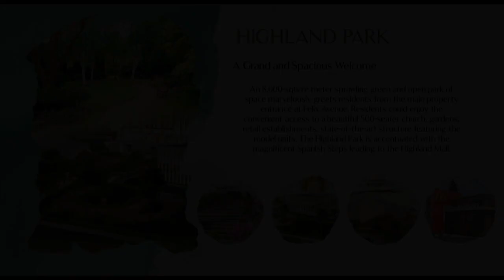Rent to Own PROMO 15% Discount 8k Monthly 1br 2br Cubao BGC Mrt Pasig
Condominium/Apartment Type: Residential Condominium
Number of Bedrooms: 1
Number of Bathrooms: 1
Unit Size in sqm: 46.5 sqm.
Number of Car Parking Spaces: 1
Unit/Floor Number: 9-36
Tower: 2